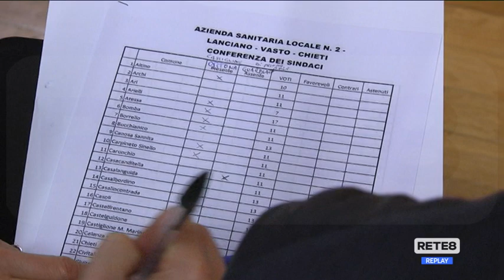Chieti - Comitato ristretto ASL, entra Castiglione